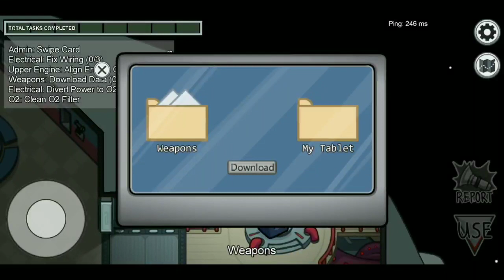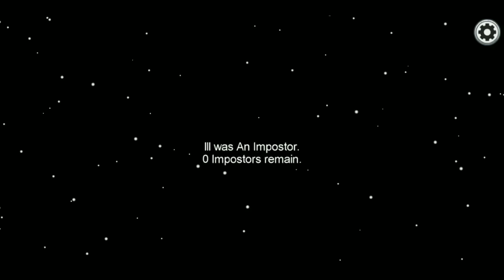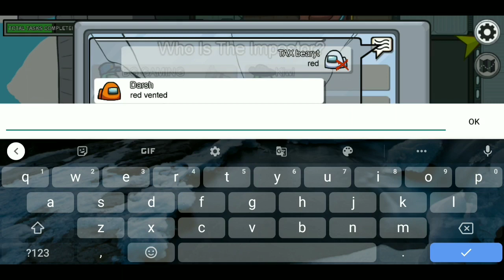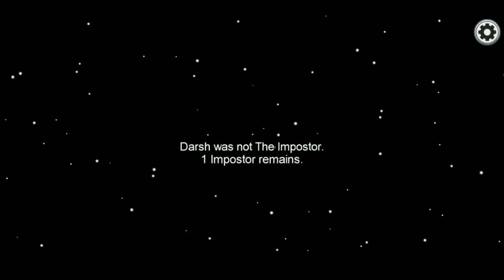Among US GAMEPLAY#1 II__TAXBEARGAMING__II